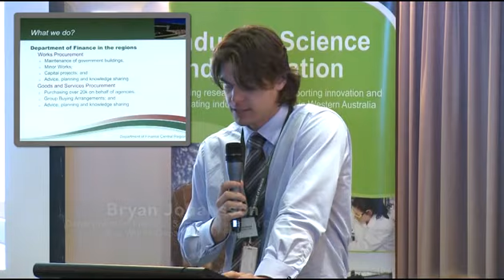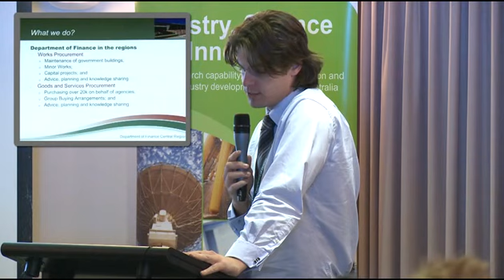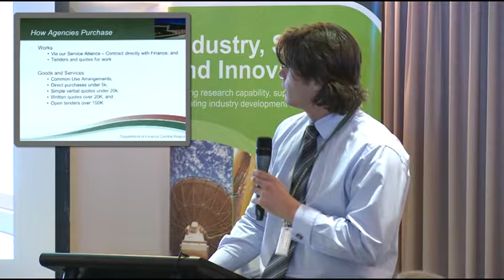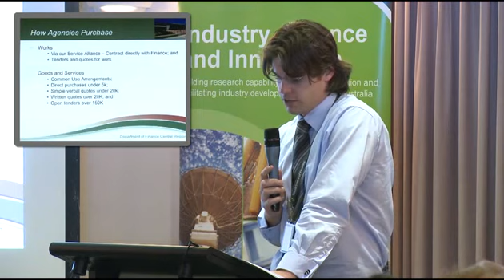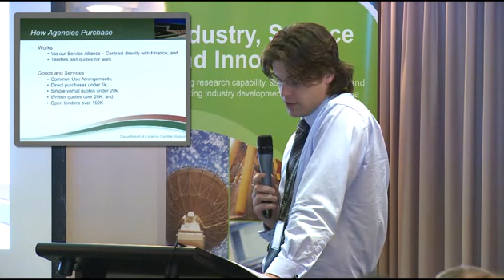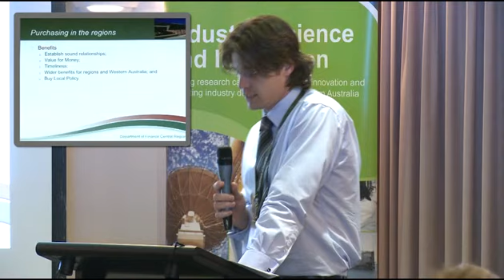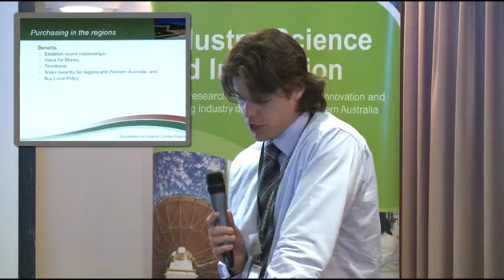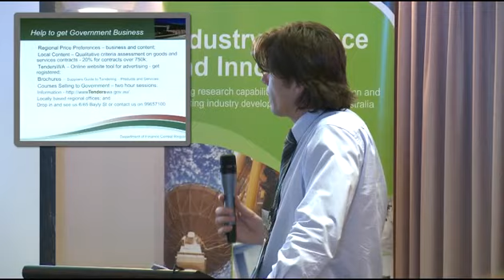Business Development Briefings - Kalgoorlie-Boulder - Bryan Johansson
Royalties For Regions Business Development Briefings - Kalgoorlie-Boulder, 4 October 2012.

Facilitated by the Industry Science and Innovation's Industry Participation Branch, part of the Department of Commerce.